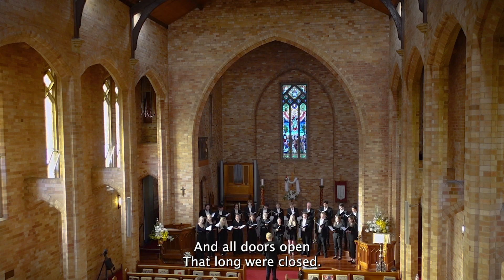Joe Twist | How Shall We Sing in a Strange Land?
How Shall We Sing in a Strange Land?
Text: Psalm 137.4, “A Song of Hope” by Oodgeroo of the tribe Noonuccal (1920–1993)

St Paul's College Chapel Choir
Jack Stephens | Director of Music
Molly Ryan | Soloist

Quomodo cantabimus canticum Domini in terra aliena?

How shall we sing The LORD’s song in a strange land?

Look up, my people,
The dawn is breaking,
The world is waking
To a new bright day,
When none defame us,
No restriction tame us,
Nor sneer dismay.

Now brood no more
On the years behind you,
The hope assigned you
Shall the past replace,
When a juster justice
Grown wise and stronger
Points the bone no longer
At a darker race.
So long we waited
Bound and frustrated,
Till hate be hated
And caste deposed;
Now light shall guide us,
No goal denied us,
And all doors open
That long were closed.

See plain the promise,
Dark freedom-lover!
Night’s nearly over,
And though long the climb,
New rights will greet us,
New mateship meet us,
And joy complete us
In our new Dream Time.